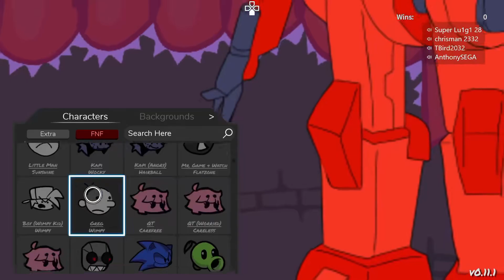FUNNY MOMENTS #1 FROM STREAMING EVERYDAY TIL Mr.Beast JOINS